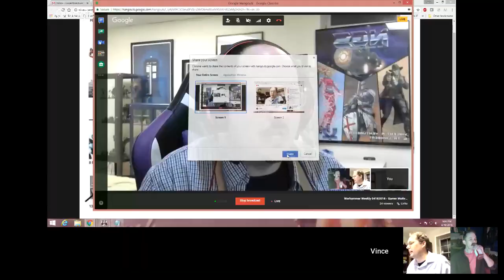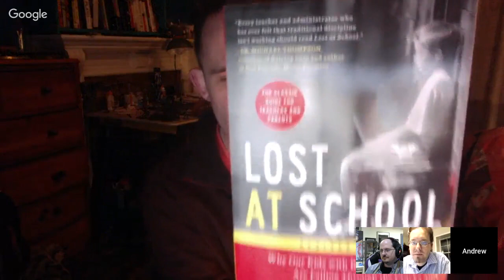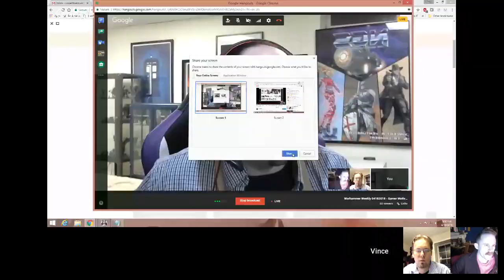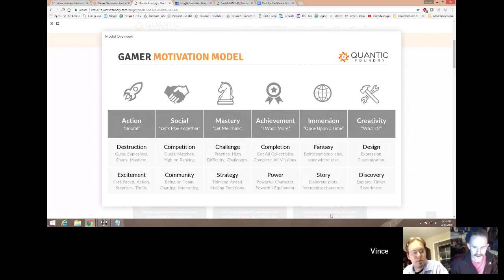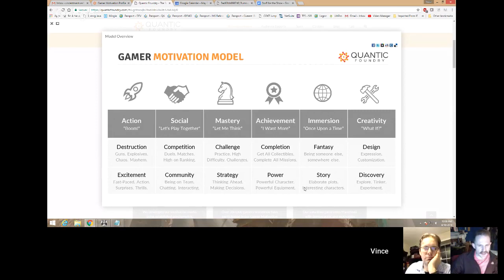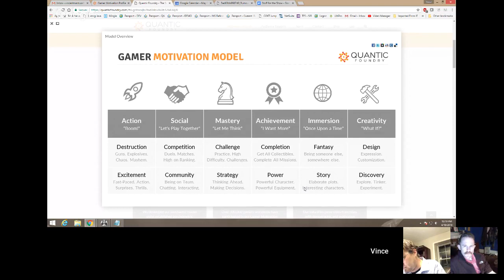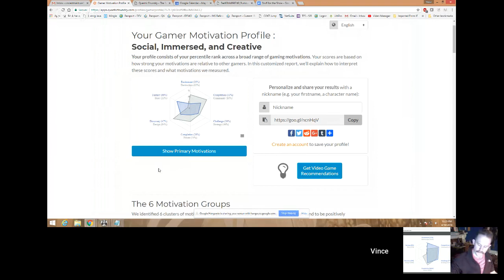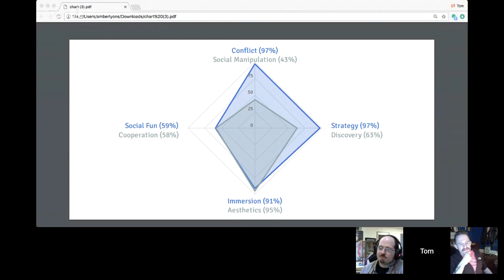Warhammer Weekly 04182018 - Gamer Motivation & Psychographic Profiles w/Andrew Tolstedt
Join us for another week of news, rumors and all things Warhammering. This week we are joined by Andrew Toldtedt and we are talking about gamer motivation and what and why we love Warhammer.

Lost School Book